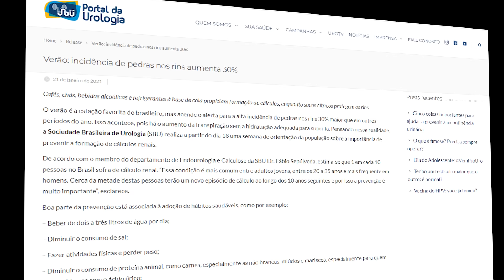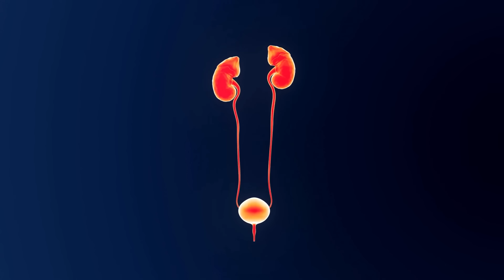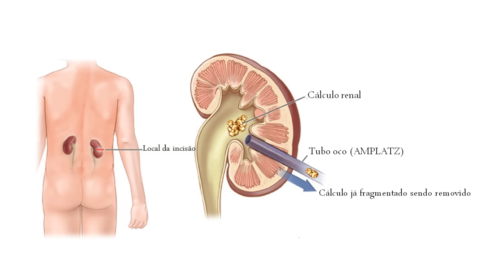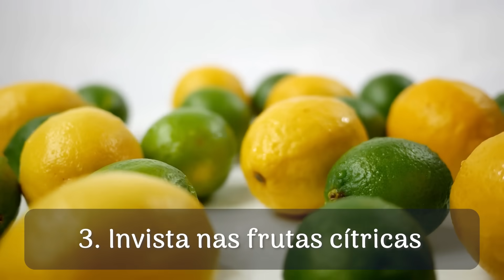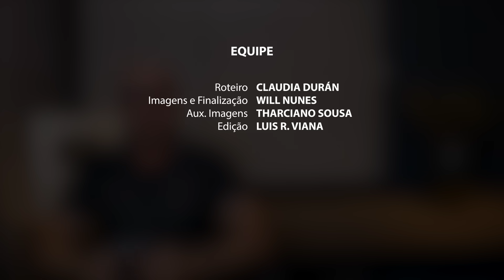DORES POR PEDRAS NOS RINS? ACABE COM ESSE PROBLEMA | Dr Dayan Siebra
Quer ACABAR DE VEZ com as dores no corpo com o novo Art Vita por um preço mínimo na Semana Black Vita?  A Melhor Promoção da História da Vitascience: DESCONTOS ASSUSTADORES e FRETE GRÁTIS de todos os nossos suplementos

Só quem já sentiu a dor da cólica proveniente das pedras nos rins, sabe o desespero que dá. Então segue essas dicas que eu trouxe pra você, elas podem te aliviar muito na hora da dor. Mande esse vídeo pra todo mundo que sofre desse problema!

Vamos juntos melhorar a saúde do maior número de pessoas!